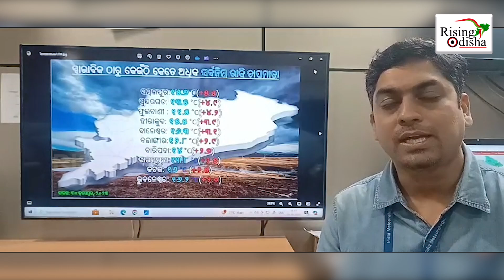Odisha Weather Update Today: Winter is Inactive in Several Parts of the State | Bhubaneswar Panipaga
Odisha Weather Update Today: Winter is Inactive in Several Parts of Odisha.